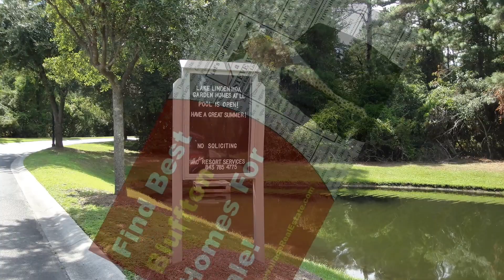Lake Linden Real Estate – Lake Linden Homes – Lake Linden Bluffton SC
Lake Linden real estate, Lake Linden homes, Lake Linden Bluffton SC by Steve Wallace Real Estate for The Villages of Lake Linden and The Garden Homes of Lake Linden. Search property listings in Lake Linden and Bluffton SC neighborhoods Bluffton SC Lake Linden neighborhood is located in the Multiple Listing Service area named, “Bluffton/Off Plantation.” Lake Linden is a residential Bluffton SC community with wonderful Bluffton SC scenic views and a mix of home styles. Home buyers will find a varied selection of Lake Linden real estate and Lake Linden homes for sale at The Villages of Lake Linden Bluffton SC.

If you are thinking of buying or selling Beaufort County South Carolina real estate located Lake Linden Bluffton SC or any Bluffton neighborhood, speak with your local residential Lifestyle Agent Steve Wallace for all Bluffton real estate. Steve looks forward to showing you the Lake Linden Lifestyle.

Martin’s Place Bluffton SC 29910